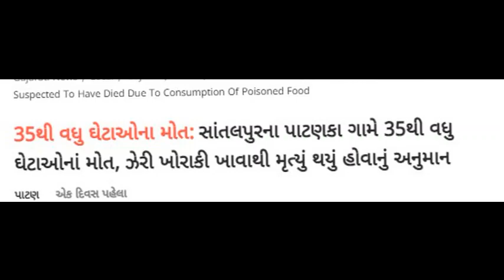એક નહિ પરંતુ ૩૫થી વધુ ઘેટાઓના થયા ઢગલા